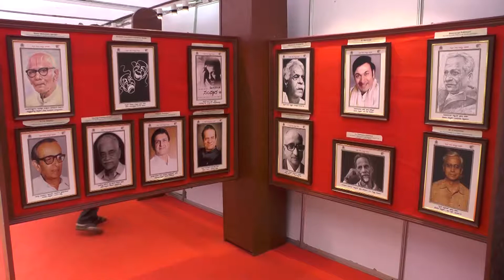B'luru Kids' Mela Draws Crowds From Districts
A children's carnival at Cubbon Park attracted participants from across the state.Celebrated from November 11-14 to mark Children's Day, Makkala Habba was inaugurated by Governor Vajubhai Vala and Umashree, minister for women and child welfare.

Children representing their schools showcased their talent at Bal Bhavan. The horticulture department had put up a flower show.
Among the attractions were a floral replica of the Lotus temple in Delhi, and a police station built entirely with red, green and yellow capsicum.  Children posed against the exhibits and clicked selfies.
The army displayed replicas of its battleships and trucks.